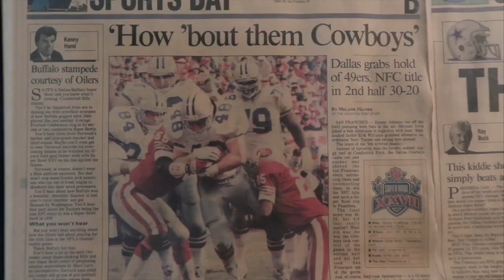Dallas Cowboys Draft Neville Gallimore 3rd Round | NFL Draft 2020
In this latest episode we are discussing Dallas Cowboys Draft Neville Gallimore, Defensive Tackle, 3rd Round | NFL Draft 2020